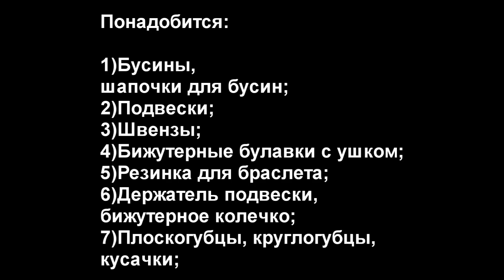DIY Серьги с подвесками и браслет на резинке. Мастер класс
В этом уроке я расскажу вам как сделать своими руками серьги из бусин и подвесок, а также браслет на резинке из бусин к серёжкам. Большое спасибо за внимание, смотрите пожалуйста мой мастер класс!